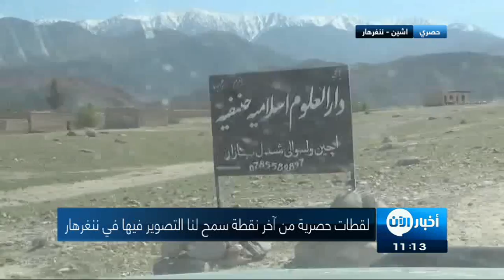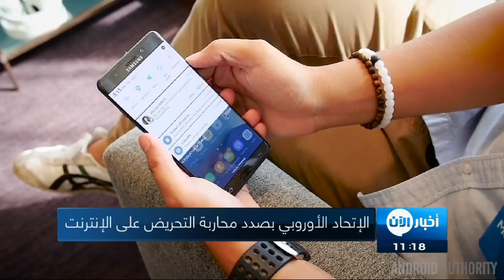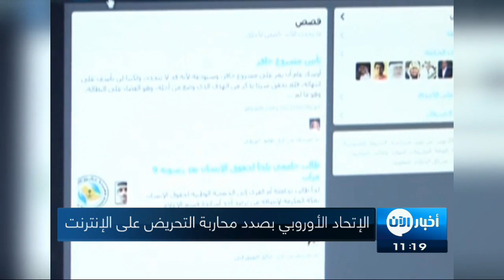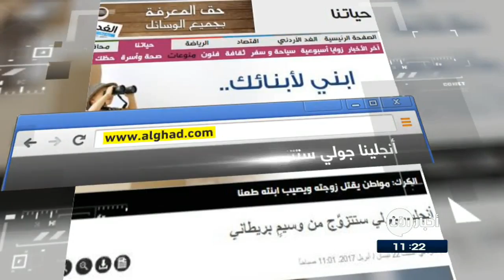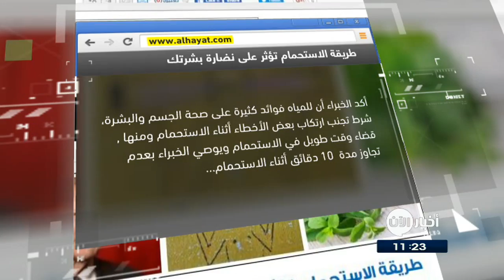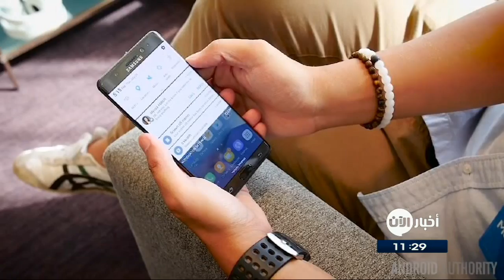24-4-2017 | حصار تام للرقة وسلسلة تصفيات في داعش بسببها .. وعناوين أخرى في أخبار اليوم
شاهد آيضا:
قيادي بعثي يفضح تاريخ آل الأسد!؟
أبرز العناوين:
- أكثر من 122 ألف نازح يعودون إلى
- الجيش العراقي يدمر مخزن أسلحة بعملية عسكرية غرب
- ترقب لإجلاء الدفعة السادسة من حي الوعر باتجاه
- قوات سوريا الديمقراطية تسيطر على جميع طرق
- الحوثيون ينفذون حملات خطف واسعة في الضالع
- مقتل العشرات من داعش بغارات جوية للجيش العراقي في
- القوات الأمريكية تعتقل قيادي داعشي في مدينة بوكمال السورية
- قتلى في غارات روسية على مدينة جسر الشغور بريف